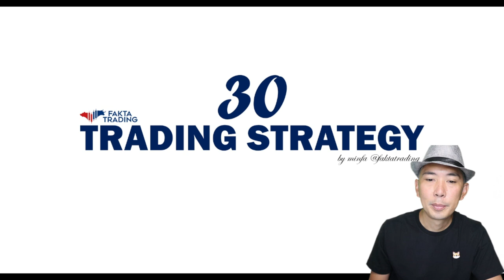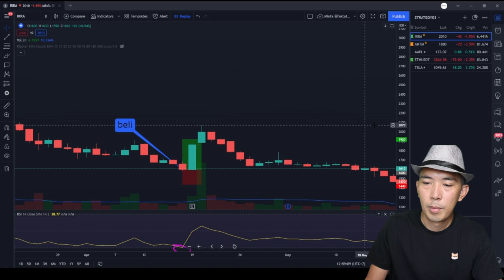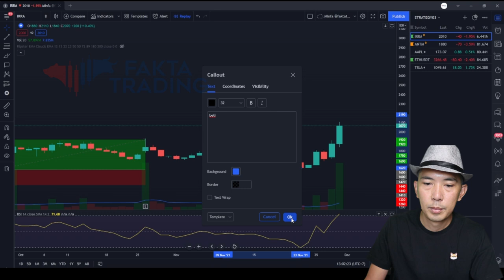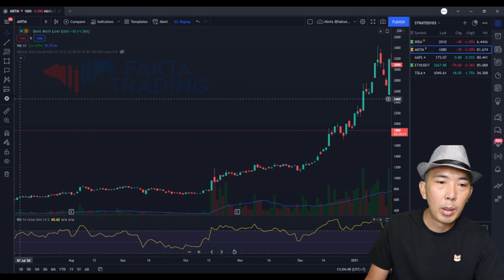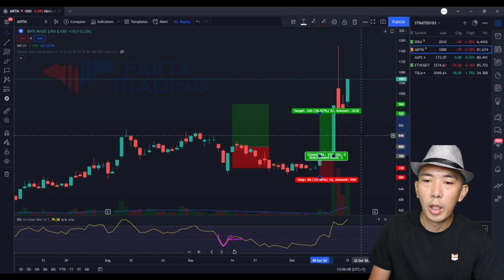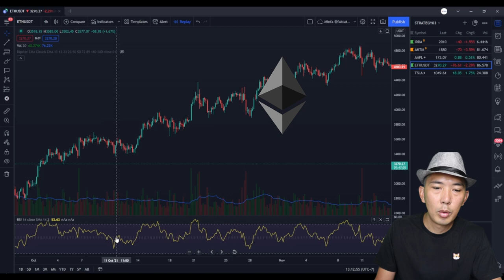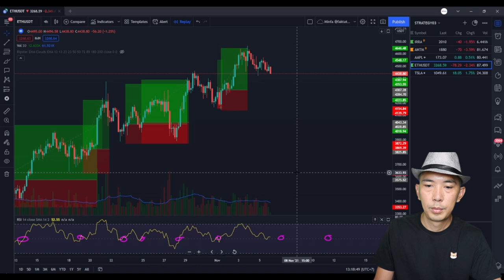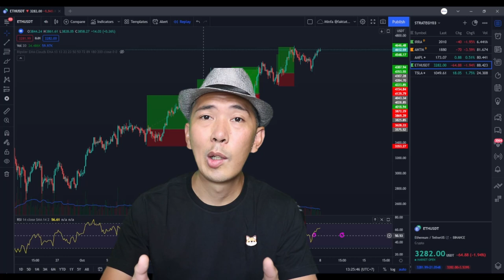STRATEGY 03 : TRADING DENGAN RSI, POWERFUL!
Banyak trader yang salah kaprah dalam menggunakan indikator RSI, di video minfa ini membahas bagaimana menggunakan RSI dengan maksimal. silahkan nonton video ini supaya kamu bisa cuan di saat market trending dan sideways dengan indikator ini. Salam sukses, sehat dan cuan!